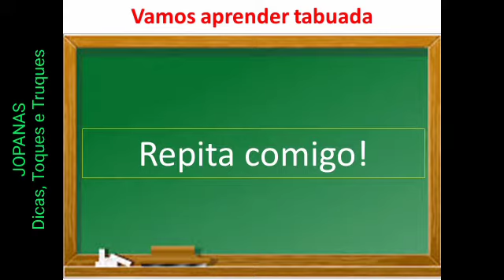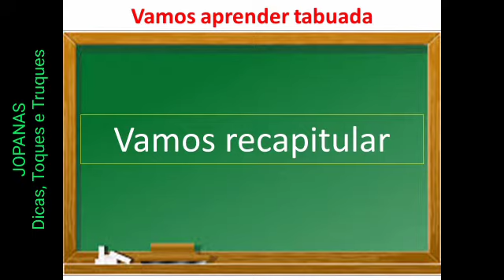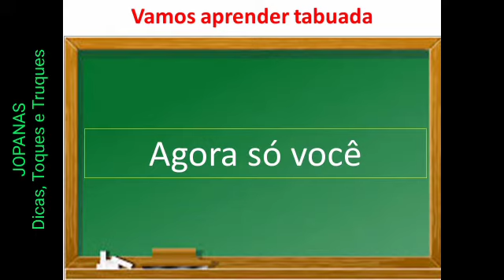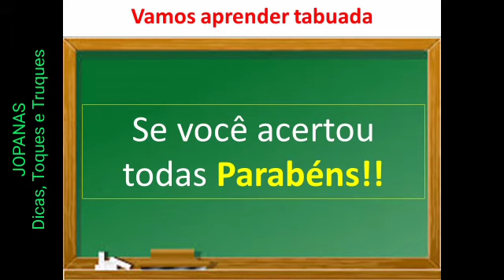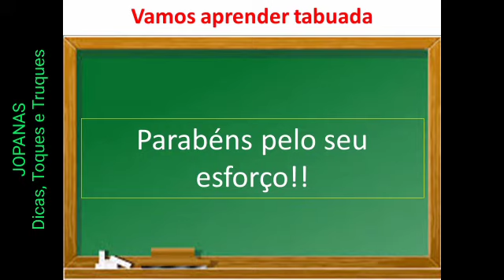Vídeo aula de matemática grátis | tabuada multiplicação 10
Como aprender Tabuada - Tabuada do 10 - Multiplicação
Treine comigo e você vai aprender tabuada.
Não se esqueça de treinar as demais tabuadas.